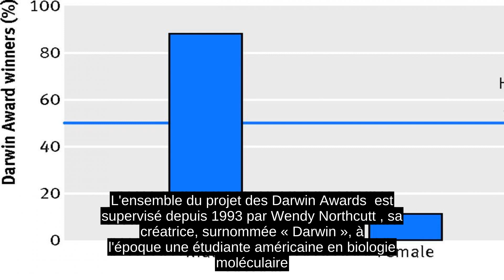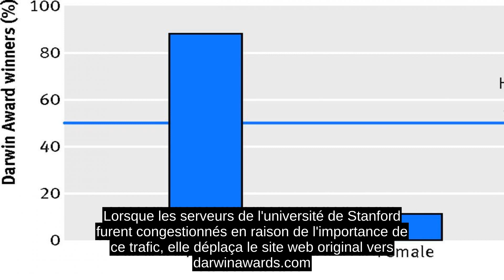Darwin Awards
Les Darwin Awards  (en français : prix Darwin) sont des récompenses sarcastiques créées sur Internet en 1993, nommées en référence à Charles Darwin, auteur du texte fondateur de la théorie de l'évolution